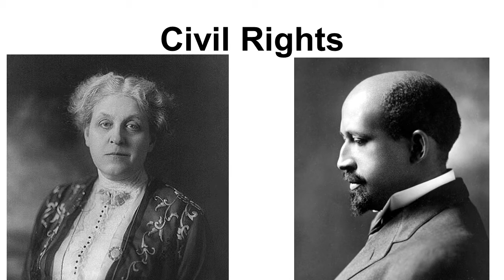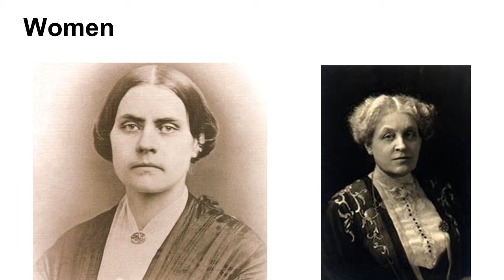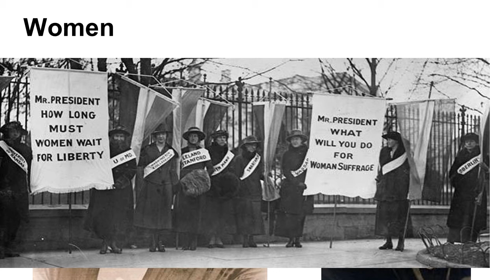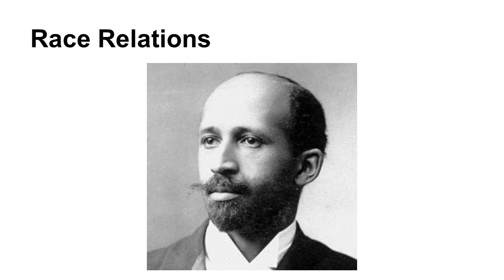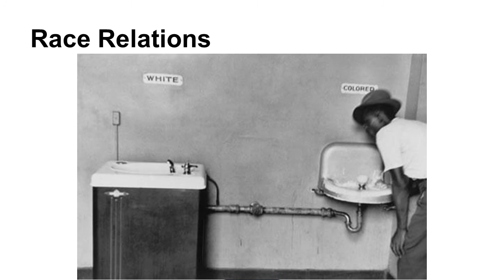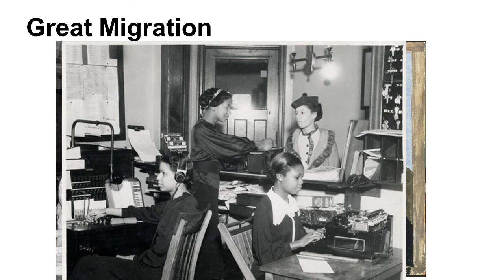Civil Rights in the Early 20th Century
Key Terms and People:
-Susan B. Anthony   -Carrie Chapman Catt    -NAWSA    -Nineteenth Amendment    -W. E. B. De Bois    -NAACP    -Great Migration